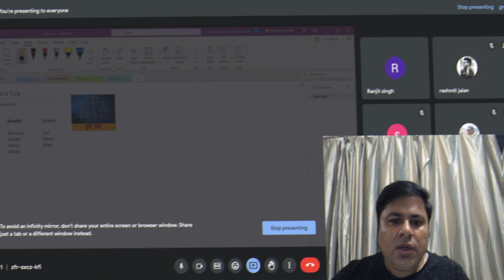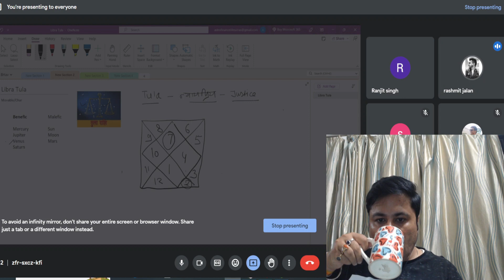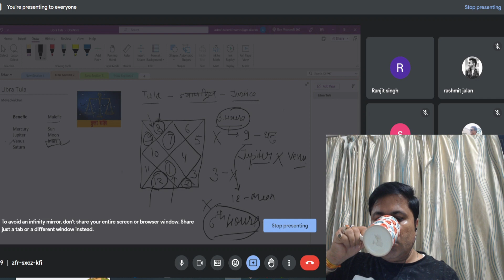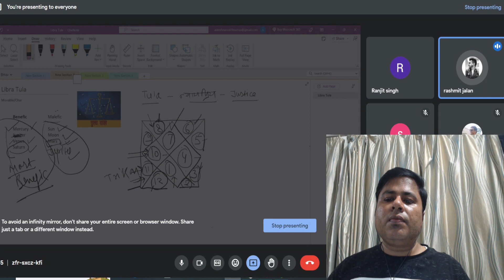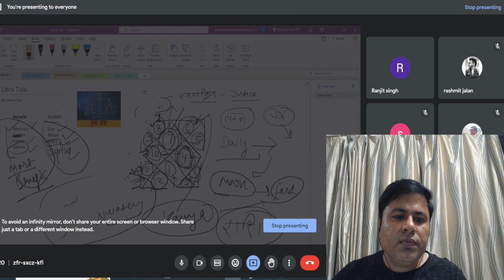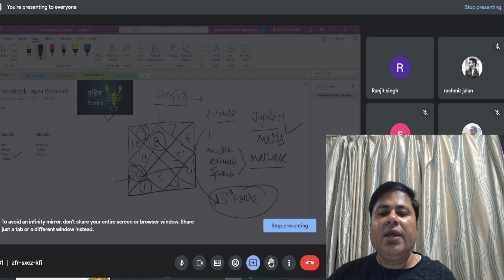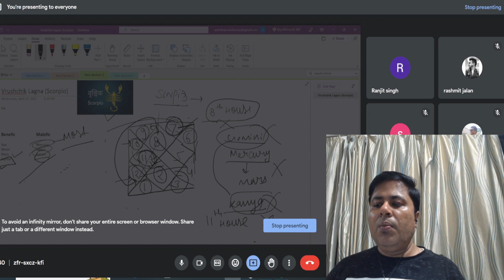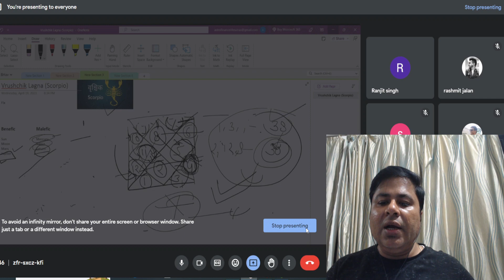Astrology class|| Vedic astrology|| basics of Astrology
Class-10

Are you tired of feeling lost and uncertain about your future? Do you want to gain insight into your true purpose and unlock your full potential? Look no further! In this mind-blowing astrology class recording, we will explore the ancient wisdom of astrology and reveal the secrets to unlocking your destiny.

This class will teach you how to interpret birth charts, understand planetary influences, and gain insight into various areas of your life, such as career, relationships, and spirituality. With my expert guidance, you will discover your true self and uncover your unique path in life.

This class will change your life, and you won't want to miss out on this amazing opportunity to transform yourself and achieve your dreams.

So, what are you waiting for? Click play and get ready to embark on a life-changing journey of self-discovery with astrology.

राशि के कारक तत्व जाने आसान भाषा में इसको देखने के बाद कभी नहीं भूलेंगे रशियो के व्यवहार और तत्व:-